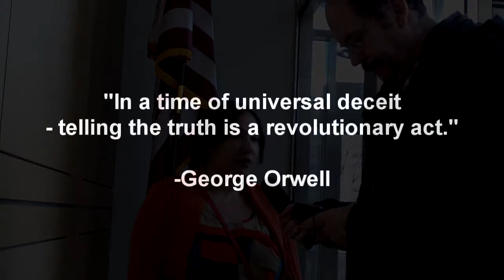(Ejected with out cause) Interview at FERC with Pramilla Malic on Minisink Compressor Issues.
I entered, told security my name, told them
they were notified of my arrival, granted a badge, and meet with a media relations officer who I presented my credentials to, checked with his superiors and told me I could interview in the first floor foyer and could participate as a news reporter at the FERC hearing.  I followed the rules for asking questions,and after the meeting thanked the media relations officer for the opportunity and later exercised his grant to interview people at the ground level.

While I was granted permission at multiple levels of FERC to interview in the lobby it was suddenly revoked with out explanation or explained why the front open lobby of a government building far before the security scan point was being treated like a private enterprise.  Is this not paid through tax payer funding?

Should a public servant  be able to eject arbitrarily any person engaged in an interview and eject them from the property for having the equipment?

I was told to "Cease and desist" or I would be arrested.